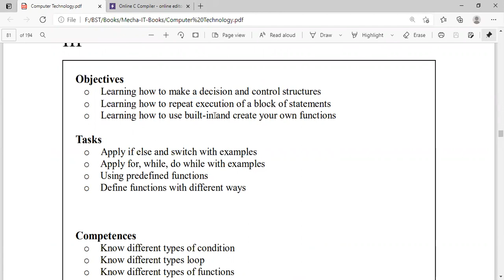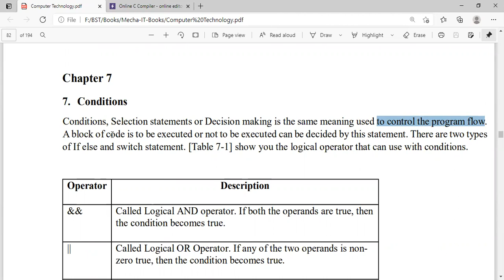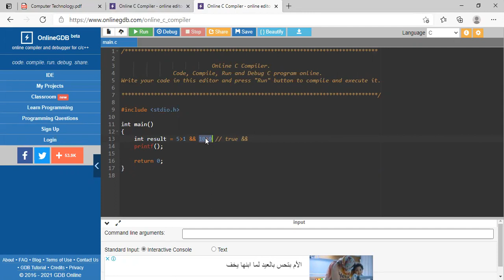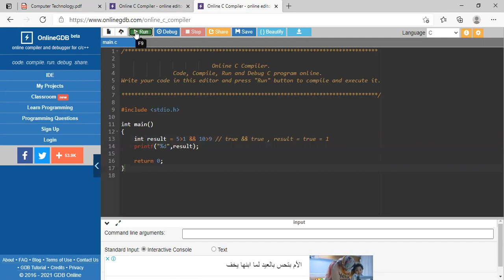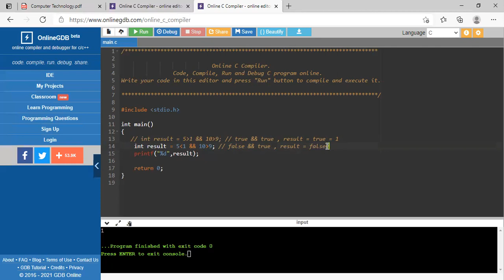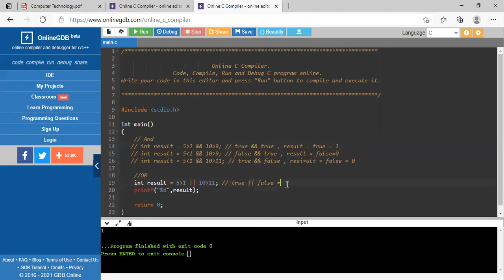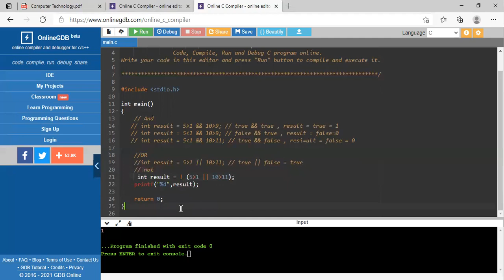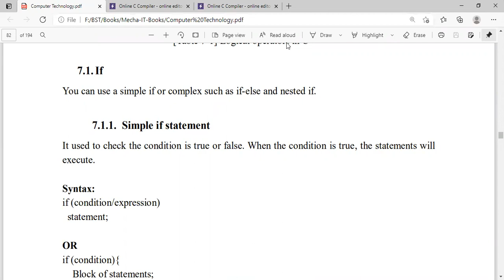chapter 7 condtions and logic operator in C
chapter 7 condtions and logic operator